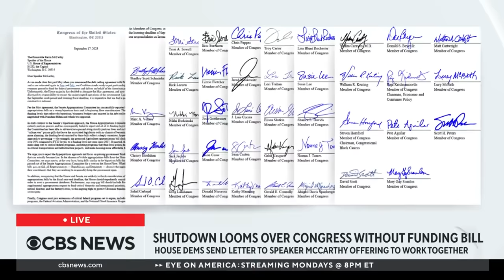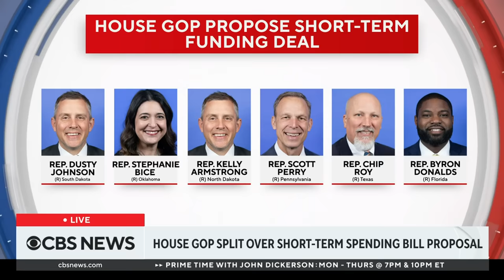House Democrats send McCarthy letter asking to honor earlier deals in spending bill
On Capitol Hill Tuesday, House Democrats are meeting after sending a letter to Speaker Kevin McCarthy outlining their response to the short-term spending proposal brought forward by some Republicans Monday. CBS News congressional correspondent Nikole Killion has more.